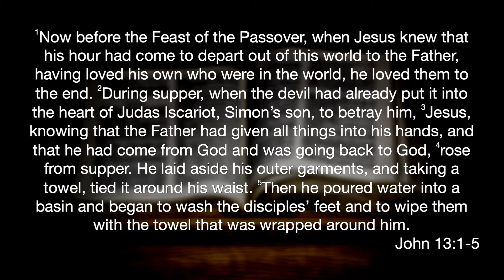John 13:1-5 "Loved to the End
Jesus' display of humble service as He washed His disciples' feet was an illustration for them of the great love with which He was already loving them. His posture of humble servitude was initiated when He came from God and culminated with His death on the cross.